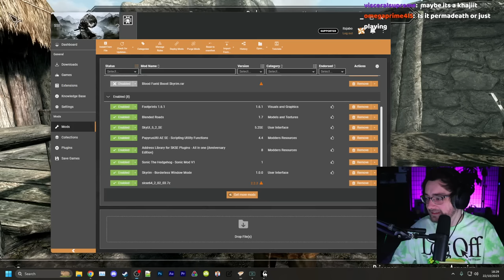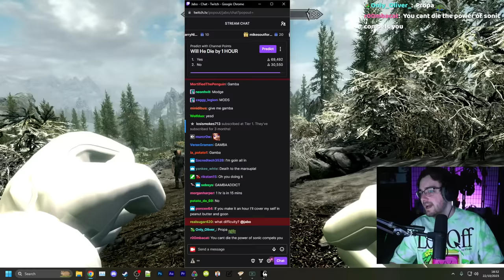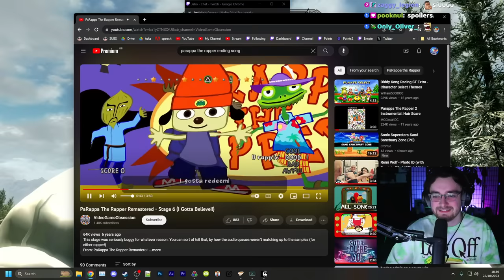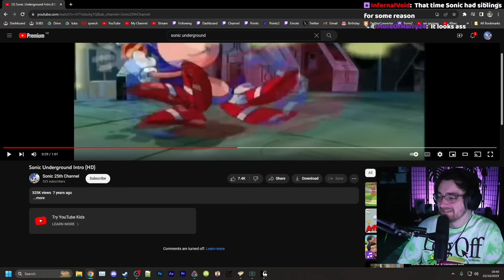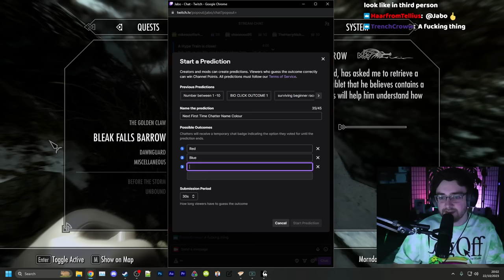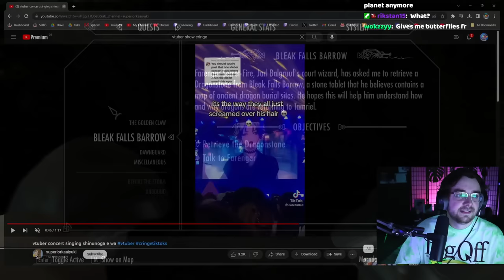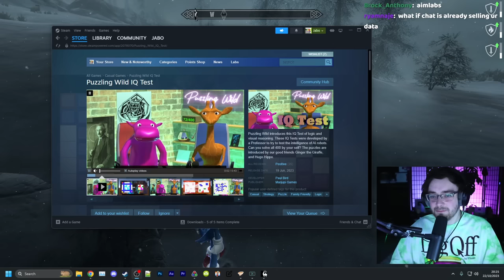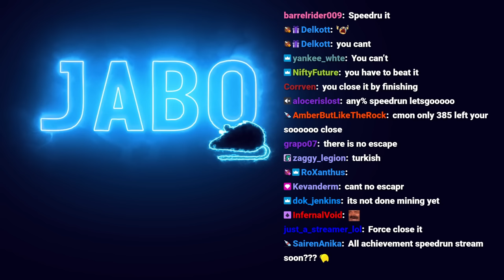I Played Skyrim As Sonic The Hedgehog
For a short relaxing stream, I played Bethesda Games' Elder Scrolls V Skyrim but with a mod that allow's me to play as Sonic The Hedgehog, complete with spin attack and a much faster run speed. Oh and Twitch chat got mad at me.

Stream Title: Skyrim But I'm Sonic - Short Stream